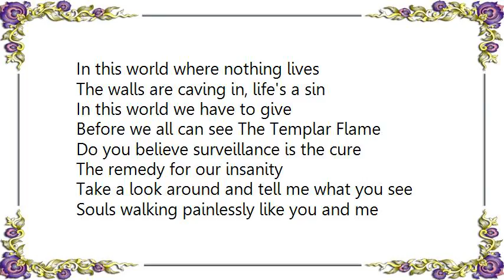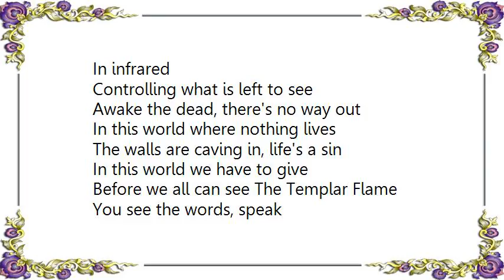HammerFall - The Templar Flame Lyrics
[Lyrics HammerFall - The Templar Flame]
So where were you when darkness came to life
Inside a dream that controlled your inner plight
Take a look at me, you've ruined what we had
Inner visions, infrared, it drives me mad

The system mounted on the wall
For every soul there's no way out

In this world where nothing lives
The walls are caving in, life's a sin
In this world we have to give
Before we all can see The Templar Flame

Do you believe surveillance is the cure
The remedy for our insanity
Take a look around and tell me what you see
Souls walking painlessly like you and me

In infrared
Controlling what is left to see
Awake the dead, there's no way out

You see the words, speak
In infrared, speak
You see the words
Damn the machine, speak
Speak of the flame, the Templar Flame